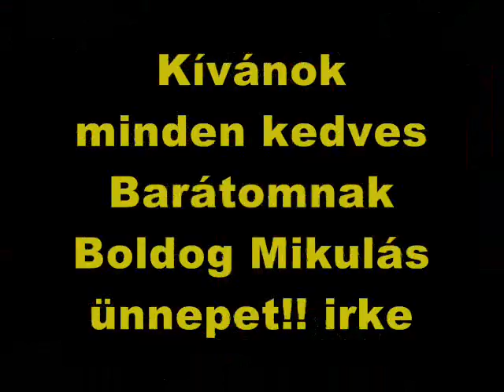Szandi A Mikulás szánja